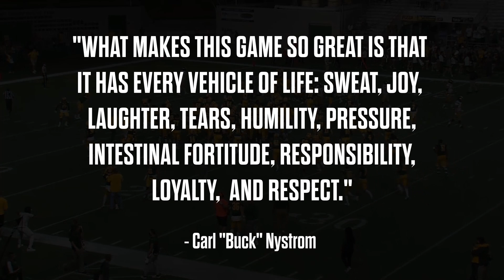Those Who Believe - NMU Football 2021